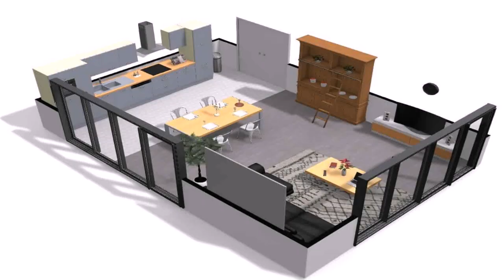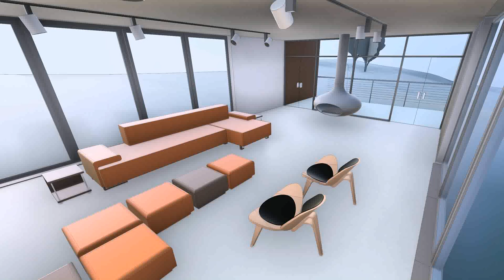Interior Design House Architecture